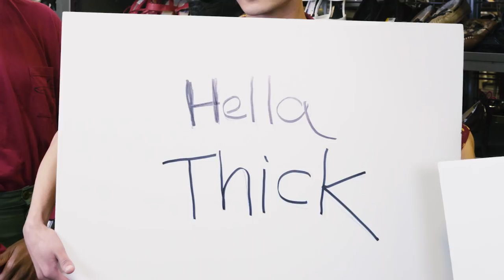Boy Band Outfits ft. Victor Pope Jr and Chris Fleming | Thrift Haul | Tatered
Victor Pope Jr. and Bro Coke compete to see who can thrift a more authentic boy band outfit from Goodwill. Chris Fleming judges.

Contestants: Victor Pope Jr.

Tatered. Tots.
36,000 years ago our ancestors, warmed and lit by fire stolen from Prometheus, painted pictures of bison and cattle in the caves of Altimira in northern Spain.